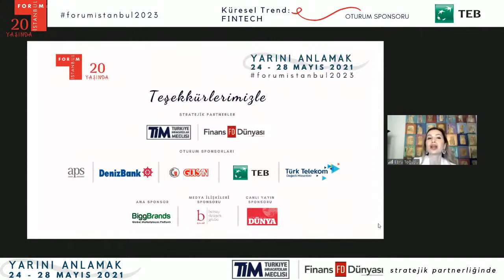Fİ 2021 / Küresel Trend: FINTECH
- Fintech uygulamaları, Kobi’lerin finansmana erişiminde nasıl katkı sağlayabilir?
- Açık bankacılık ile bankalar nasıl, gelirlerini artırabilecek, yeni müşteriler çekebilecek, kendilerini yeni işbirliklerine açabilecek ve rekabette öne çıkabilecekler?
- Fintech avantajlarından yararlanmak için, Siber Güvenliğin önemi nedir? Veri güvenliği, Bulut Güvenliği ve Siber Güvenlik metodolojisi oluşturarak işletmeler nasıl daha güvenli olabilir?
- Fintech endüstrisinin gelişimi sonucunda, bireylere ve KOBİ’lere yenilikçi, hızlandırıcı çözümler sunulmasının ve açık bankacılık yöntemlerinin teşvik edilmesinin e-ticaret ekosistemine kazandıracağı ivme nedir?
- Sermaye ve teknoloji gücüne sahip BigTech’lerin TechFin olarak finans ekosistemine dahil olması ile neler değişiyor?
- Sigorta’dan İnsurTech’e nasıl evrildik?
- Regtech: Finansal ve Teknolojik regülasyonlar ile müşterilerin sisteme güveni nasıl maksimize edilir ve sistemin içerdiği riskler nasıl minimize edilir?
- Dünyanın en büyük Fintech Hub’ları olan, San Francisco, Londra, Newyork, Singapur sıralamasında İstanbul’un da olması için girişimler nasıl desteklenmelidir?

Moderatör:
Ruhi Sanyer, Bloomberg Businessweek Yayın Koordinatörü

Konuşmacılar:
Dr. Soner Canko, SC Yönetim Danışmanlık, Kurucu Ortak
Sinem Cantürk, KPMG Türkiye Fintech Sektör Lideri, Bilgi Sistemleri Risk Yönetimi Bölüm Başkanı
Meltem Demirörs, CoinShares, CSO
Burhan Eliaçık, Türkiye Ödeme ve Elektronik Para Kuruluşları Birliği Başkanı
Serkan Fergan, TEB, Dijital Bankacılık Grup Direktörü